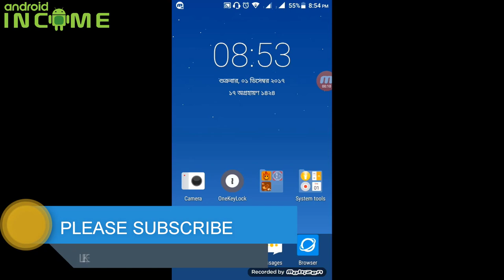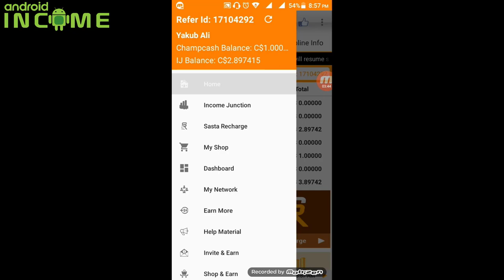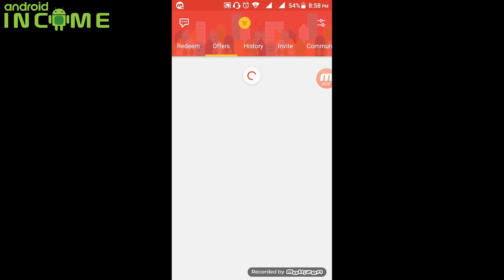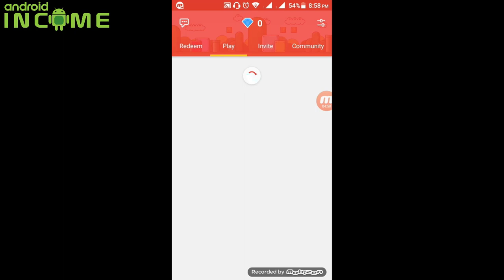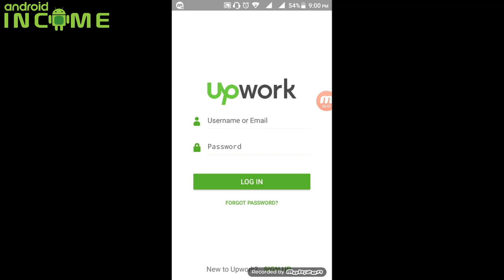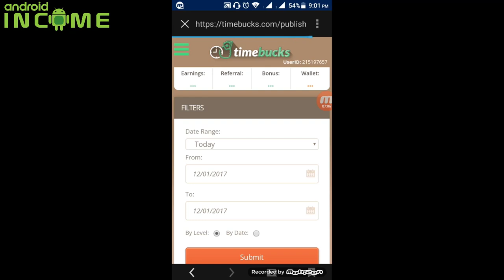Top Earning Apps - ঘরে ‍বসে ইনক‍াম করুন। ‍Five way of income by Android Income. Bangla tutorial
Top Earning Apps - way of income by Android Income. Bangla tutorial
Hello viewer, hope that everybody is well. that video, you can learn how much way to earn from android mobile phone and desktop.
see the full video and earn unlimited.

Dreamploy Ref ID: 587337

Champcash Ref ID: 17104292

You can see the below videos to earn more money.

8. How to Work in CHAMPCASH, How to Connect VPN, All Tricks & Tips by ANDROID INCOME
10. How to open Paidverts account by mobile apps ঘরে বসে ৳500-৳1000 টাকা Earn money Per Day $2 to $5
11. How to Work on Paidverts by Mobile Apps for make 2$ to 10$ daily best tips 2017
13. How to work on MooCash . How to earn money from your mobile phone by MooCash